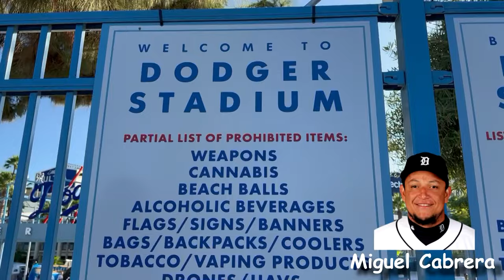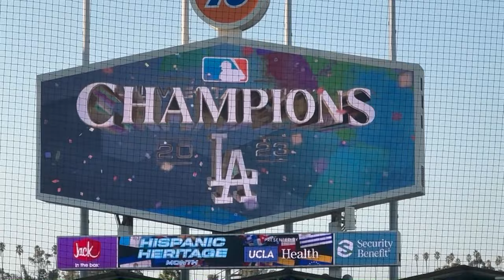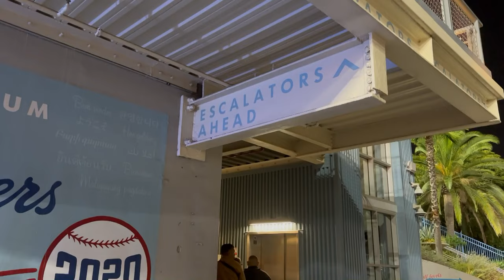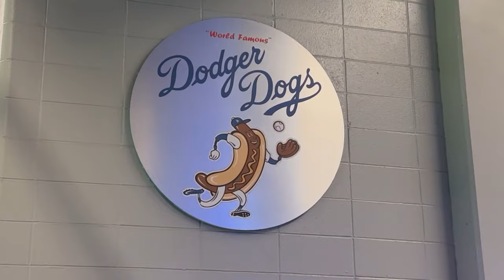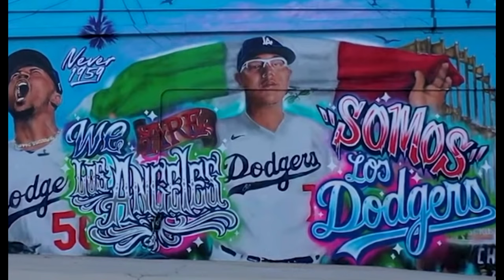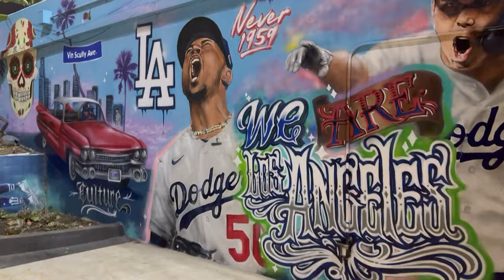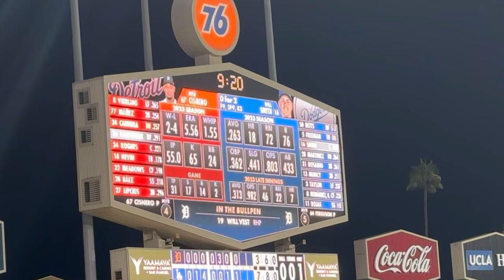Dodgers vs Tigers - New Murals At The Stadium!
We went to see Miggy one last time at Dodger Stadium when the Detroit Tigers came to LA for one last 3 game stand of the season.  We went a few days before this to see Miggy (Miguel Cabrera) play for the last time in Anaheim and figured we had to do it at Dodger Stadium too.    Tristyn still needed to get a ball from the Tigers to check off her list since she was unsucessful in Anaheim.  We explore the new Joe Kelly mural  that was painted at the stadium.  Some changes were made because they had to remove Julio Urias.  Fun to see the new art!